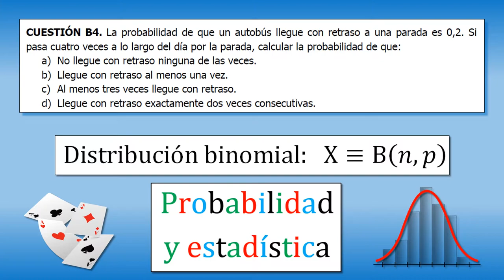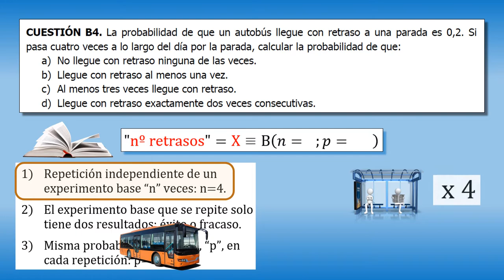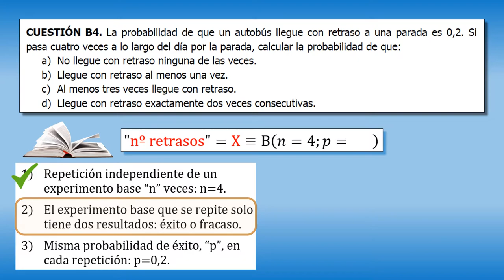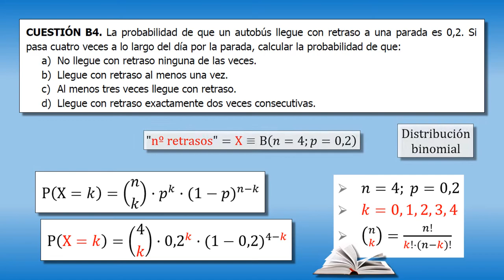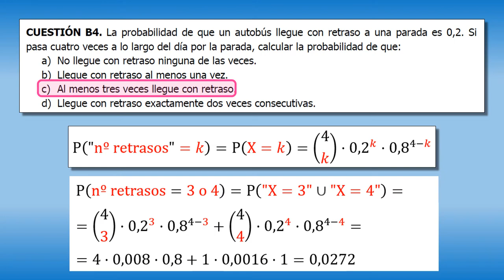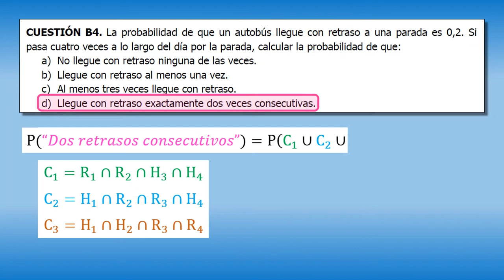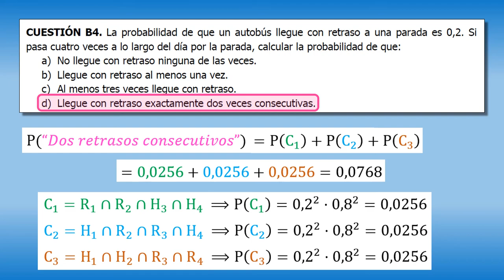EBAU MURCIA JUNIO 2018 (B4). DISTRIBUCIÓN BINOMIAL.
En este vídeo tutorial vamos a repasar las distribuciones binomiales de probabilidad y a resolver la cuestión B4 de la prueba de EBAU de Murcia de junio de 2018.